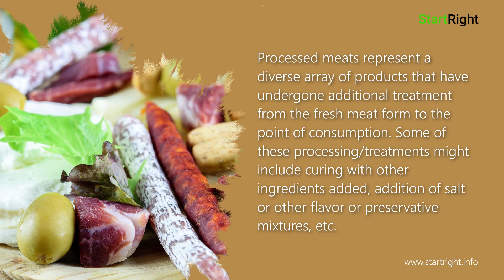How Meat Processing Is Bad For Your Child And For All Of Us